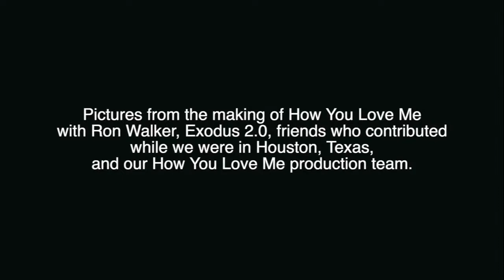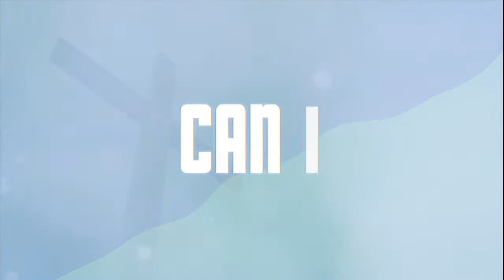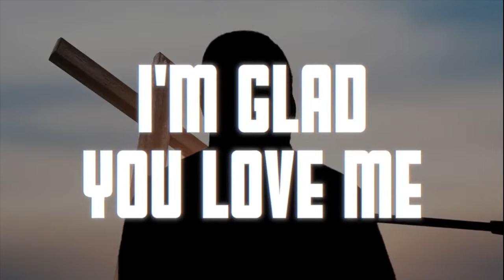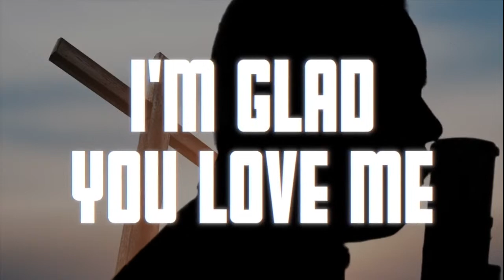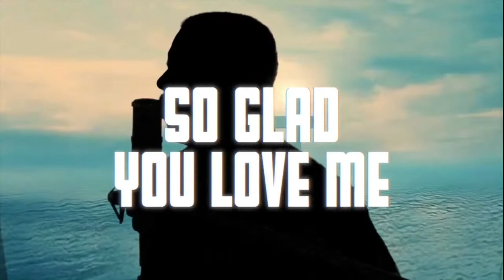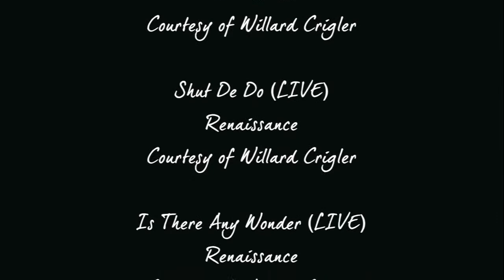Video Release Exodus 2.0 How You Love Me featuring Ron Walker and a Ron Walker documentary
Watch the video that everyone's watching! Exodus 2.0 and Ron Walker collaborate on How You Love Me which is a track from Exodus 2.0's latest album The Lord Is In This Place. We also feature a documentary on Ron Walker's storied musical career.